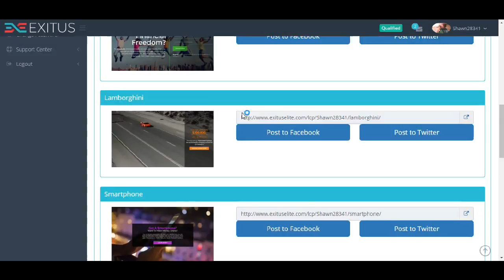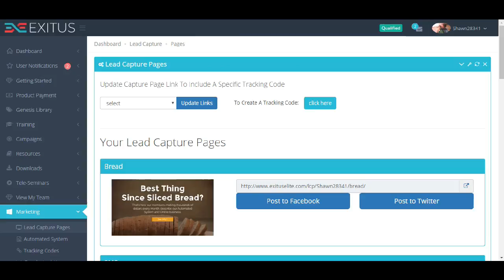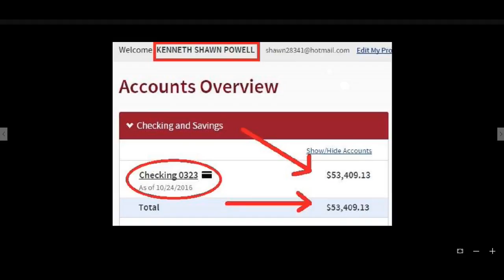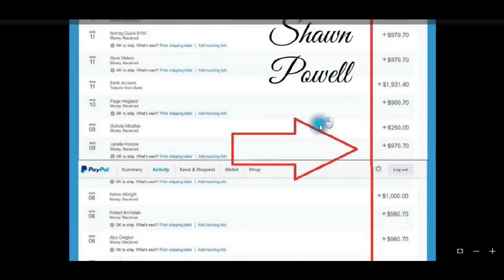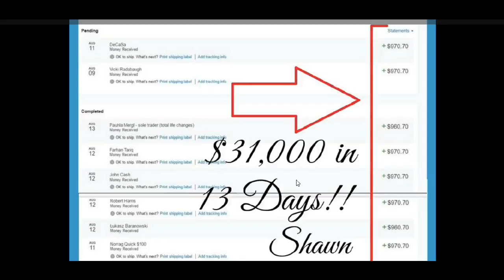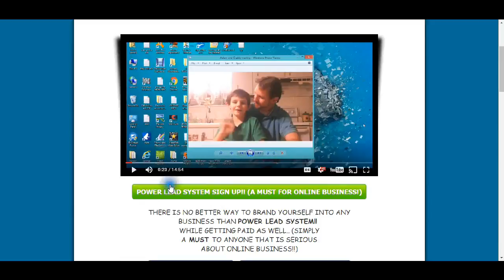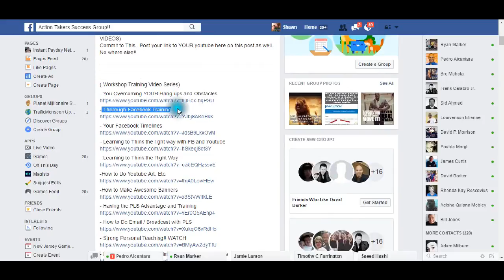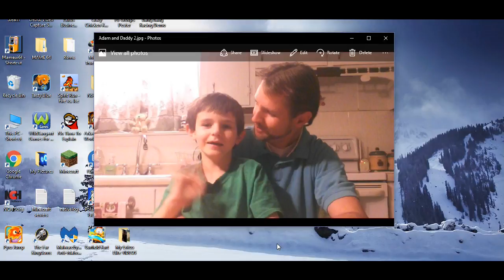Exitus Elite Explained ($40k in 30 days! ) Exitus Elite comp plan PLUS Bonus!!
(((Exitus Elite I GIVE you the First Person under you in Exitus Elite!! )))
Anyone that wants me to add someone under you into the business.. PLEASE listen to how you MUST contact me so that I can give you the correct link.. Obviously I will be putting you under another person as well for someone I already sponsored to help them the same way.. You will then be passed up under me either way..
Hey everyone.. What is all of this about? Freedom if you take this and run with it. Making $31K in 13 days makes me a believer !! Anyone that has been looking, just go ahead and get in.. One up compenation at a 100% commissions is incredible.. Anyone that would like to talk to me feel free to contact me directly.. Or call the number on the page and talk to Exitus directly.. It's entirely up to you.. There is more to life than working your butt off.. Spending time with your family and helping others is a lot more enjoyeable and productive life.. believe me.. Hit the link and get started.. The answer is simple, DO This Business.. Life Changing Income!!
NEED POWER LEAD SYSTEM? This is the way in.. There is no better way to brand yourself than this.. I know this for a fact..
Also friend me on Facebook. Tell me you want in and I will welcome you into our awesome groups!!